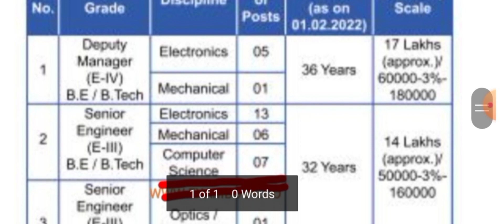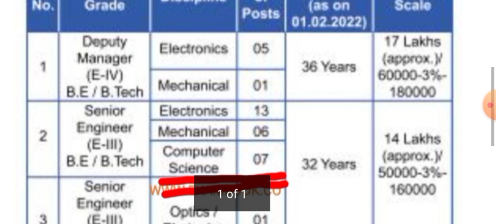Senior Engineer Vacancy Notification Out | BEL Engineer Vacancy | details Qualification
Bel notification senior engineer vacancy out

RRB JE 2022 Recruitment |

RRB NTPC  RECRUITMENT
RRB SSE RECRUITMENT

Railway Vacancy Vacant post |

RRB JE NOTIFICATION OUT •
RRB JE VACANCY DETAILS
RRB JE VACANCY DETAILS ENGINEER
RRB SSE NOTIFICATION
RRB JTA VACANCY

Social Media (Isko follow kar lo)